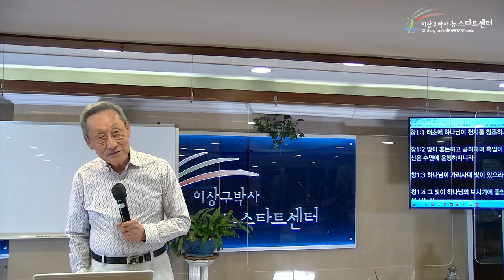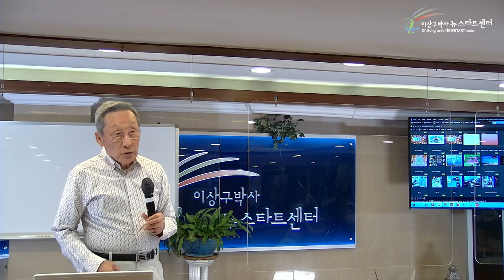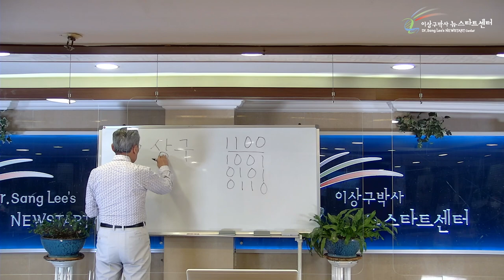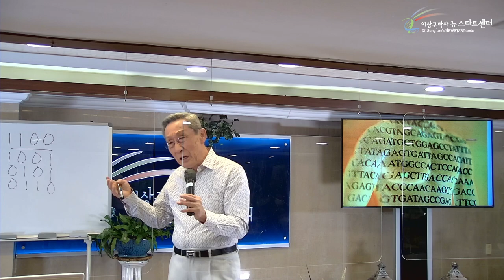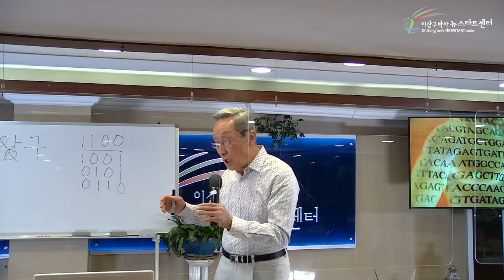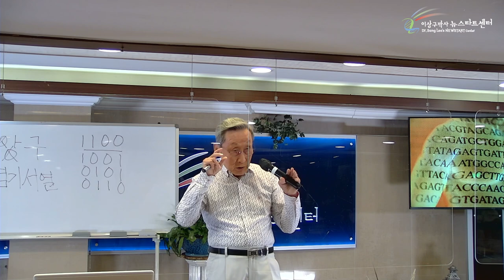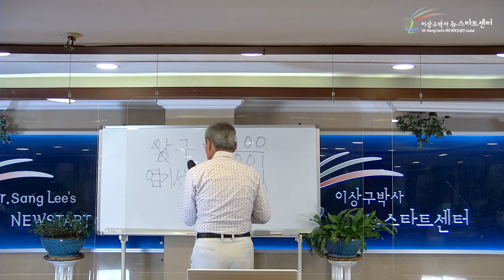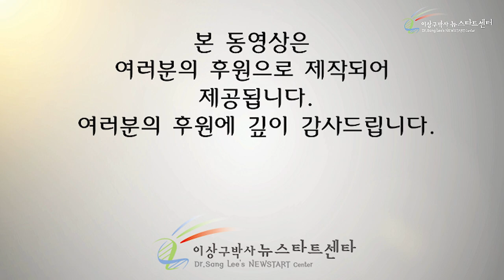[1강] 말씀으로 치유하신다는 말 - 과학적인가?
성경절